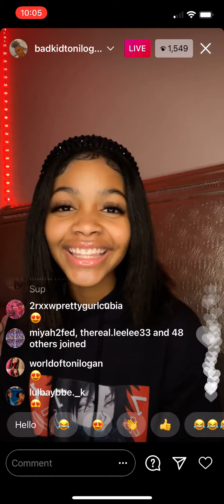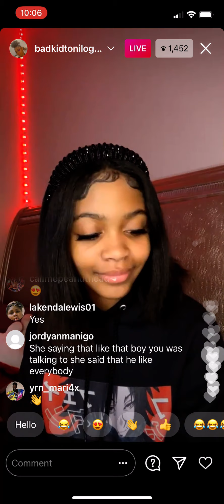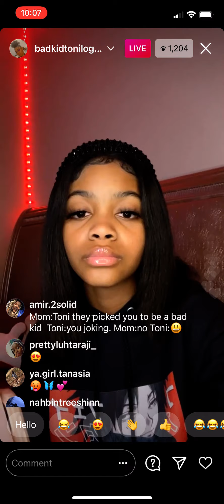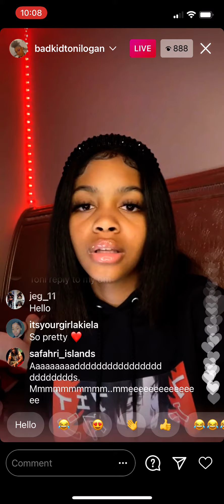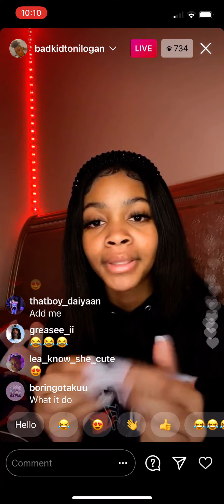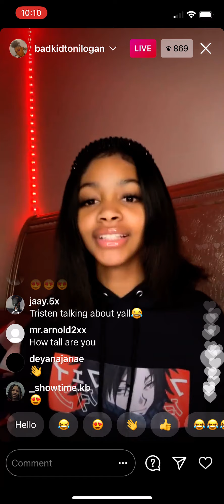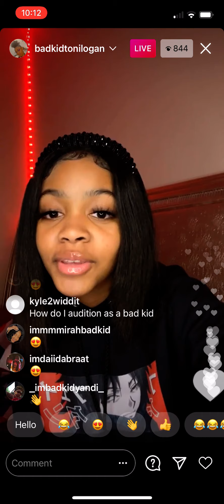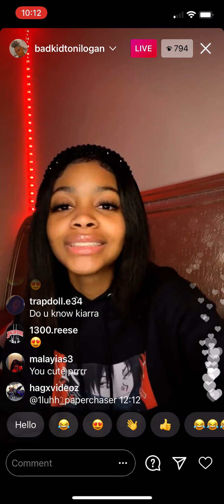BadKidToni On Instagram Live 1/13/21